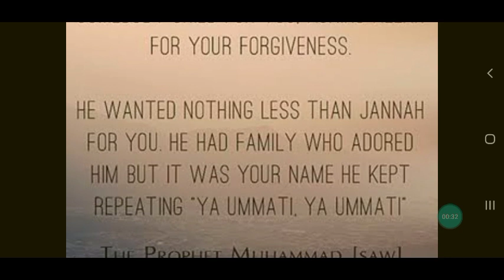Did you know